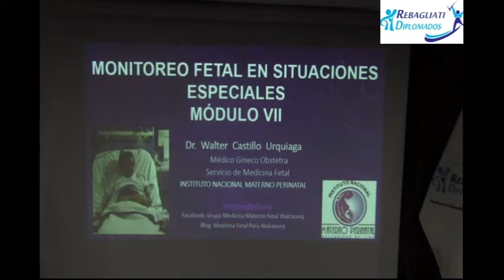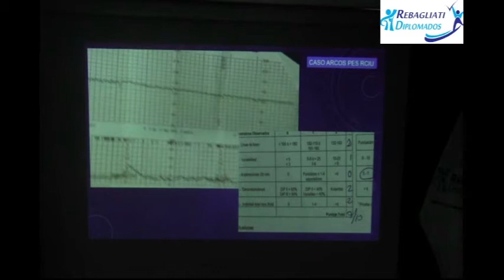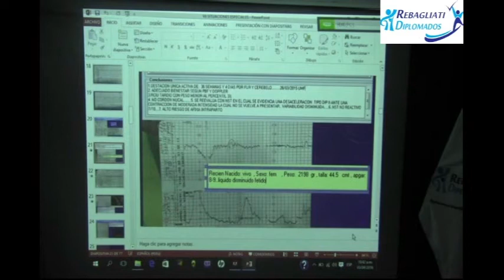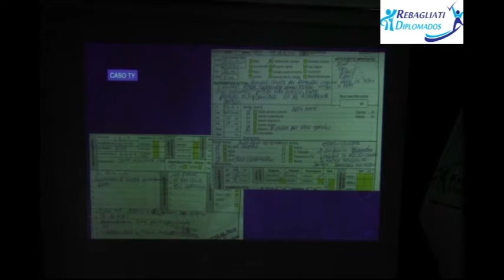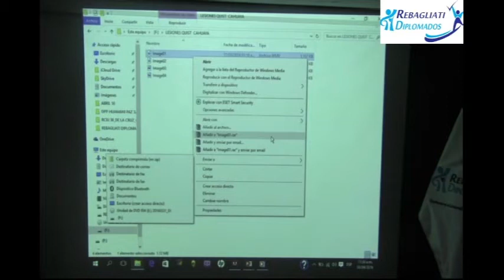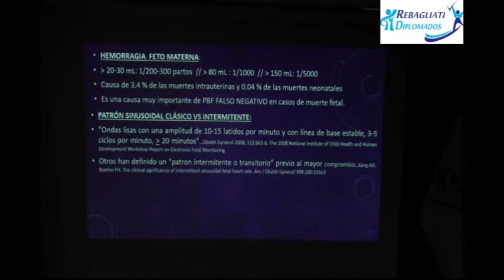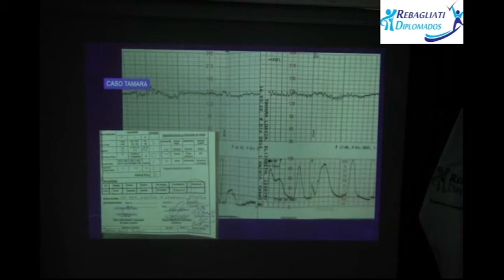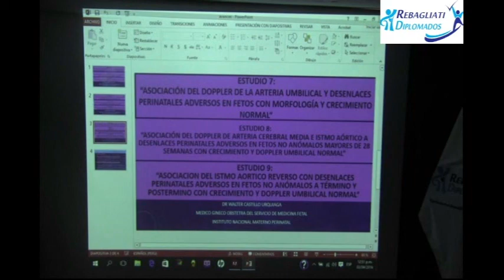DIPLOMADO MONITOREO ELECTRÓNICO FETAL MOD VII